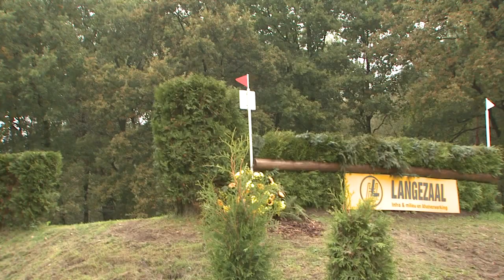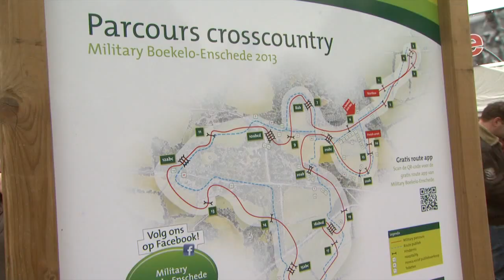Alice Naber straalt na cross in Boekelo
Alice Naber straalde na de cross die ze reed tijdens de Military in Boekelo. Maar Naber was zo ongeveer de enige Nederlandse die reden tot lachen had. Bondscoach Martin Lips en zoon Tim Lips maken de balans op van het seizoen.